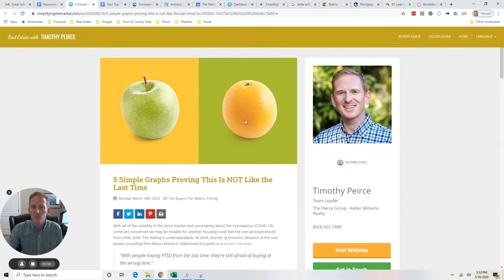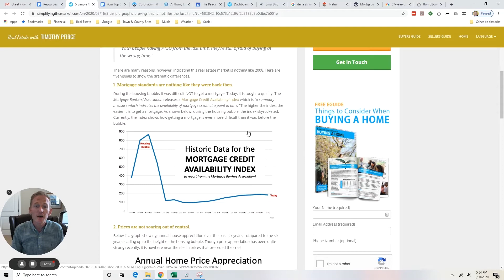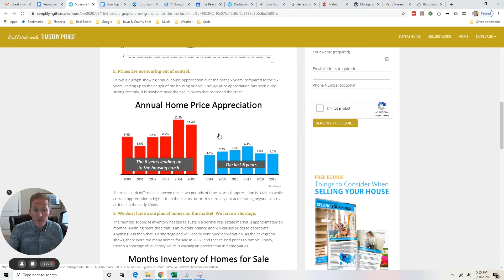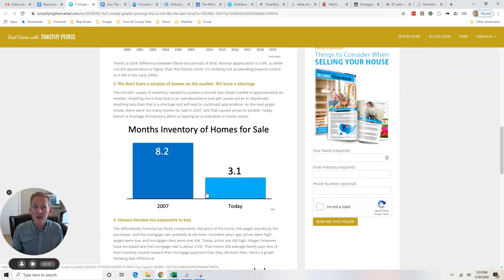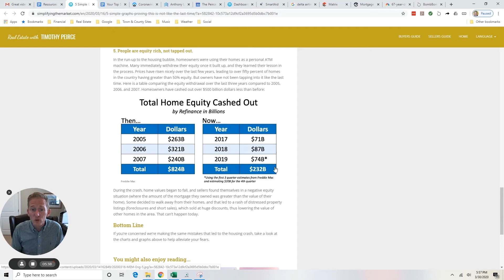Why We Won’t Be Seeing a Repeat of 2008 This Year | Hilton Head Real Estate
How’s your 2008 PTSD coming along? If you’re having flashbacks, relax: Today I’ll share five key reasons why this market year is not a repeat of 2008. Undoubtedly, this is a crazy time. The coronavirus has had a huge impact on our daily lives, but rest assured that there is no housing market crash on the horizon.

5 Simple Graphs Proving This Is NOT Like the Last Time

Tim Peirce
The Peirce Group
8 Lafayette Pl
Hilton Head Island, SC 29926